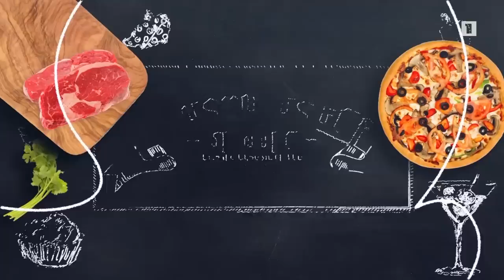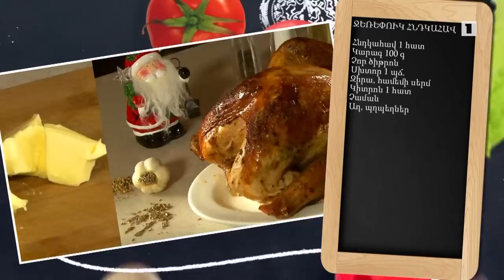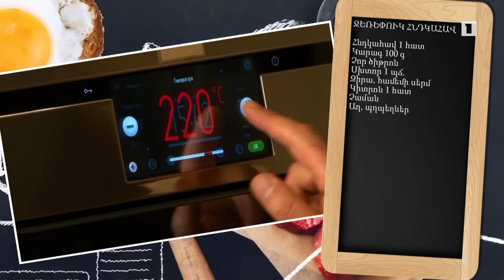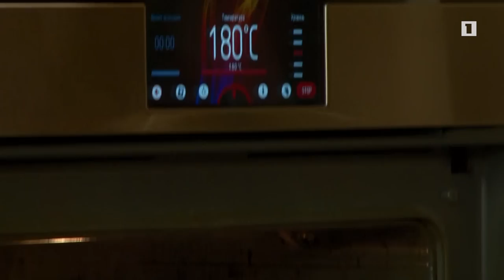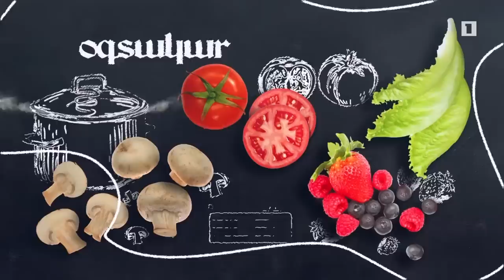Պատրաստենք միասին. Ջեռեփուկ հնդկահավ